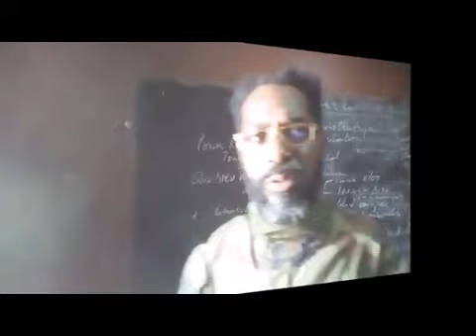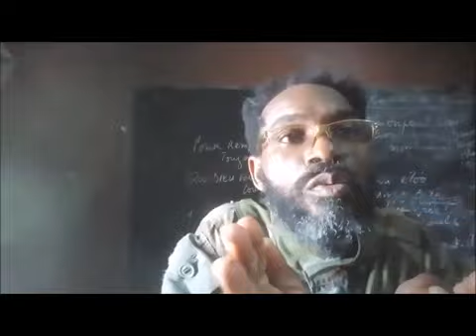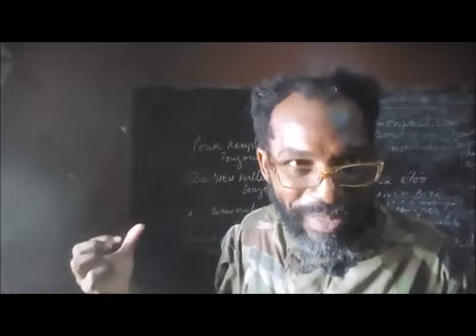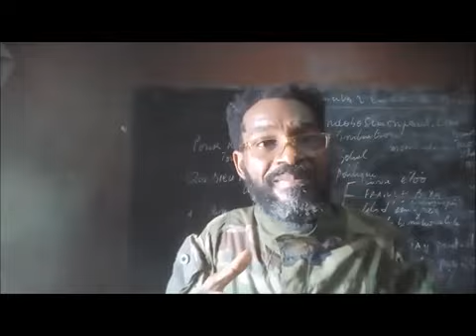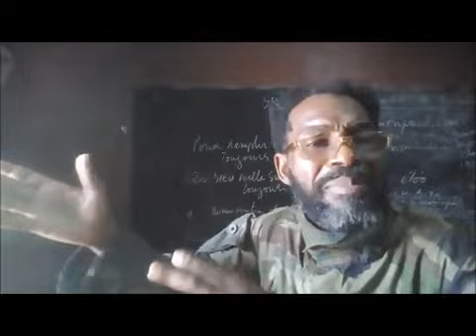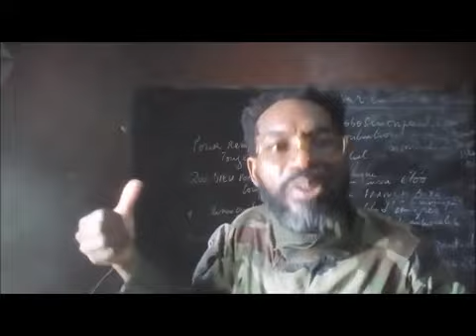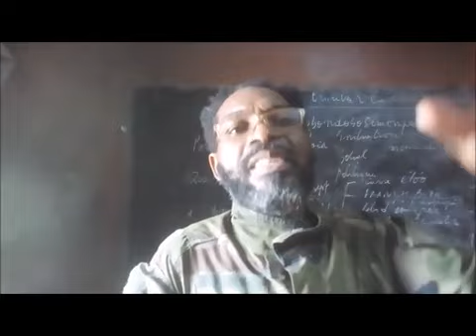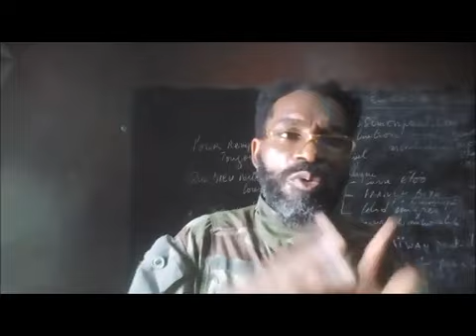LE SOMMET DES BRICS EN SUD-AFRIQUE DOIT ÊTRE DÉLOCALISÉ OU REPORTÉ OU BOYCOTTÉ.